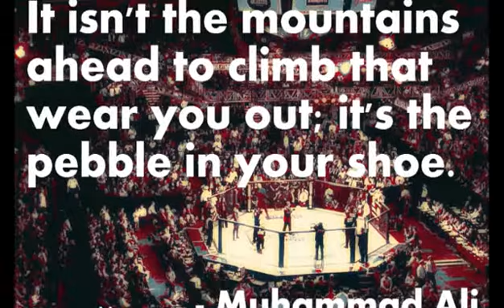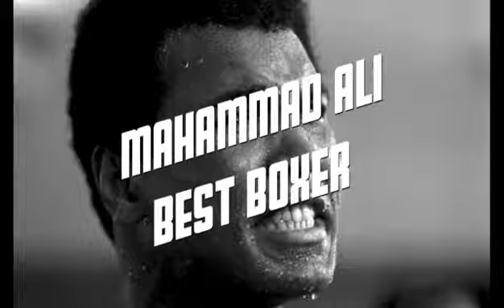Muhammad Ali by Joe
A Castelar Elementary School Fifth Grade student created video using iMovie, library books, PebblesGo, Google images, iTunes, iPhoto, Youtube video. The student had to take notes using Microsoft Word. A collaboration project with library and technology teachers at Castelar Elementary School in the Omaha Public Schools.